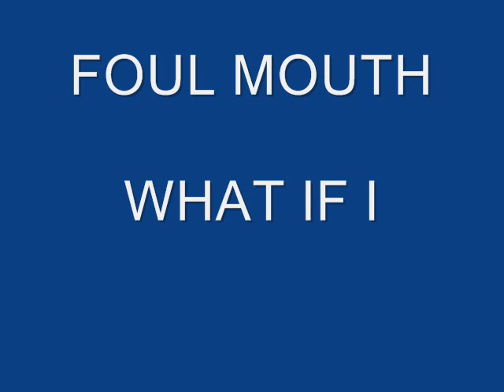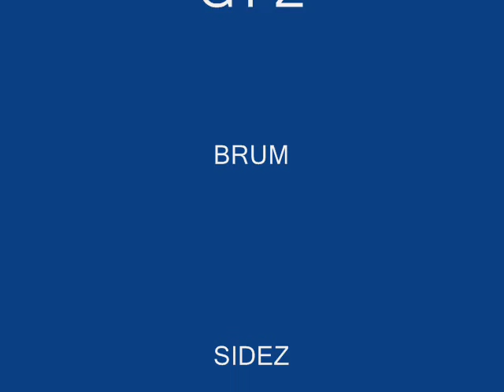THE GHETTO TROLLZ, FOUL MOUTH - WHAT IF I